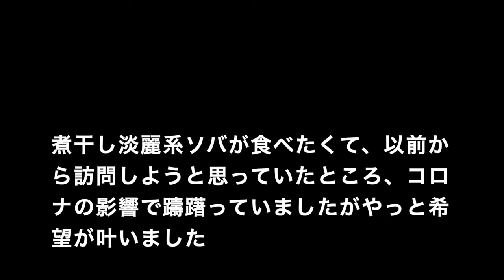【中華ソバ 篤々 】 淡麗煮干し系 特製煮干しソバを食す ＃1169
八千代市の人気ラーメン店　中華ソバ篤々に行ってきました、淡麗な煮干しソバは、満足の一杯でした。

中華ソバ篤々　　　千葉県八千代市勝田台１丁目５−２７